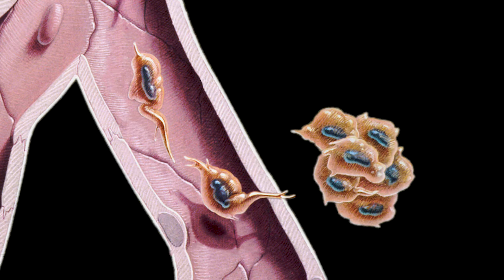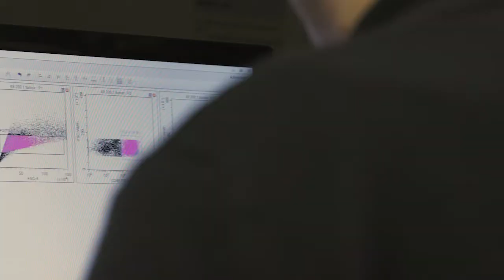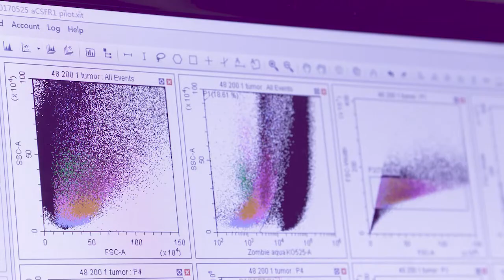Scientist Seeks to Harness Gut Bacteria to Battle Tumors and Stop Their Spread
Researcher Melanie Rutkowski, PhD, can envision a day when doctors prescribe a specific diet to prevent the spread of breast cancer. A day when doctors could identify women at high risk for breast tumors just by examining the bacteria in their guts.

And now Susan G. Komen has awarded her $450,000 to fund pioneering research that could make that happen.

Over the next three years, the grant will let Rutkowski, of the University of Virginia School of Medicine, expand our understanding of the relationship between the microbiome – the microorganisms that naturally live in our bodies – and the immune system’s response to breast cancer. She will seek to determine if chronic disruption of the microbiome, possibly caused by diets heavy in processed foods, fats and sugar, is hurting the immune system’s ability to battle breast tumors – and perhaps even facilitating the cancer’s spread through the body.